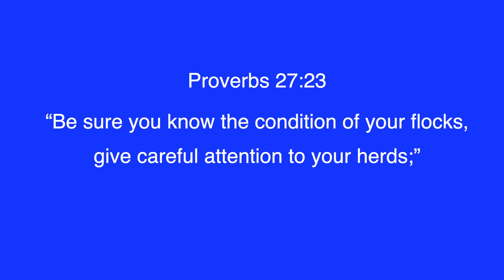Managing Money during Difficult Times FM #5